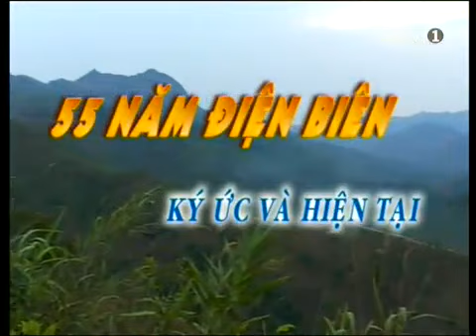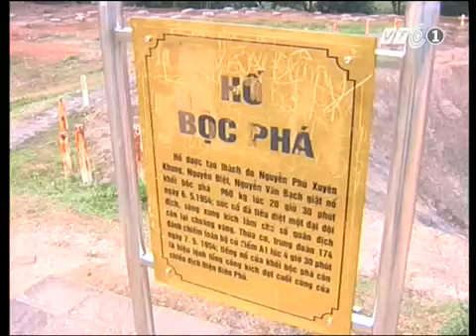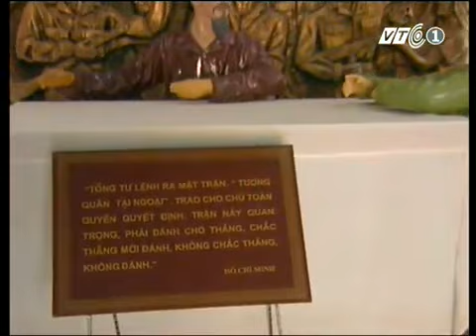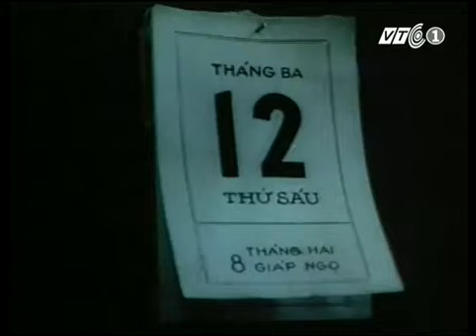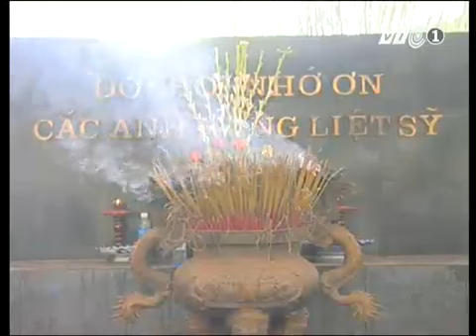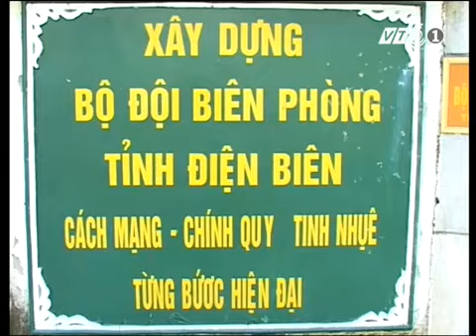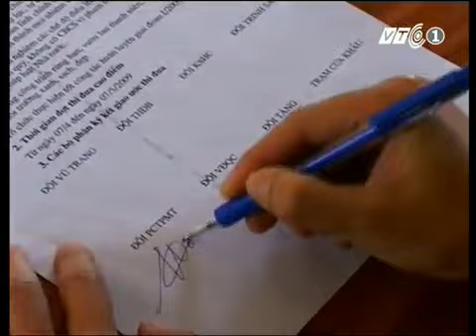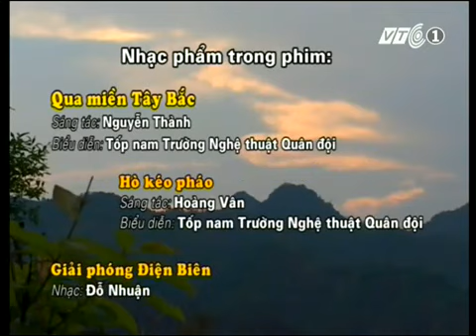55 năm Điện Biên - ký ức và hiện tại